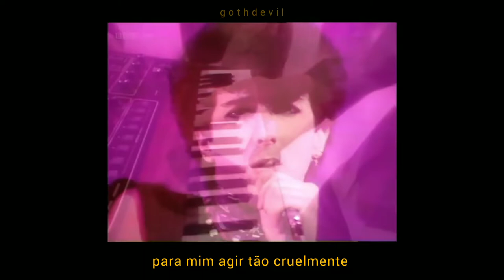soft cell - torch [TRADUÇÃO/LEGENDADO]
Torch

I'm lost again
And I'm on the run
Looking for love
In a sad song

With your avenger eyes
And your catlike ways
I can hold you
You are a fool

For me to be cruel
I'm leaning on this bar
Listening to you sing
And your sad song

Rings in my ears
And I start to cry
He's searching
She's showing

See him heLd in a deep
Deep spell he knows
She's glowing
I can find within

My mind a way to go
I can look deep into
Your light and shout

Hold me
Hold me
Hold me
Hold me
Hold me

I hear the saxophone
And it tears my soul
And we're feeling old
Feeling so cold

She is the torch
And she is the theme
She could be a dream but
Oh boy - is she real

Try to avoid her eyes
To avoid her words
They will hit you
With all that you feel

He's searching
She's showing

She's glowing.

Hold me
Hold me
Hold me
Hold me
Hold me

See her eyes
They are bright tonight
See the stars
Coming out tonight

See the moon
Looking down tonight
See how they
Light your way tonight

See my eyes
See my hands
Reaching out tonight

They are dynamite
See how they